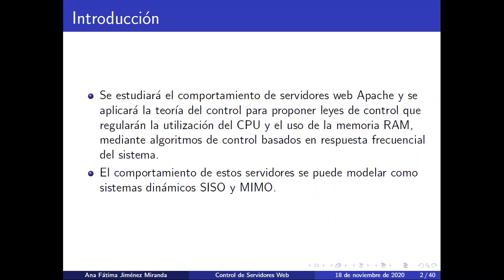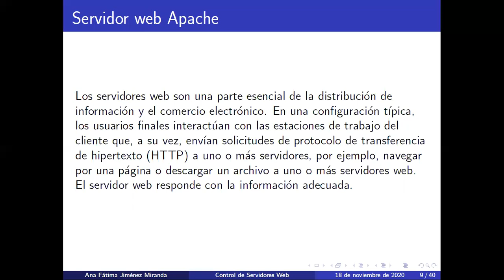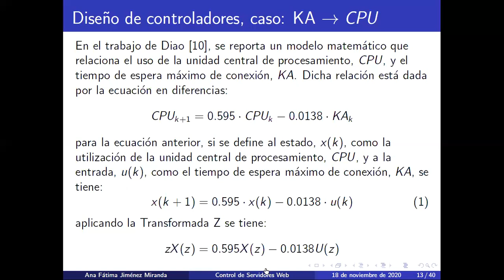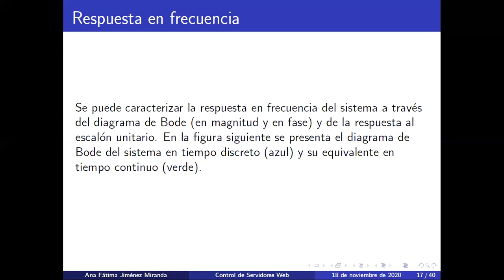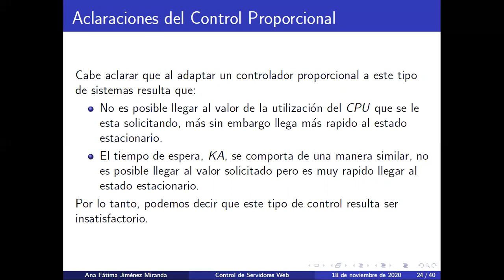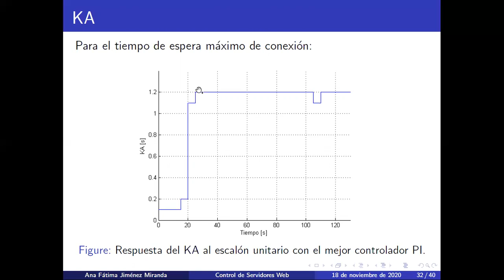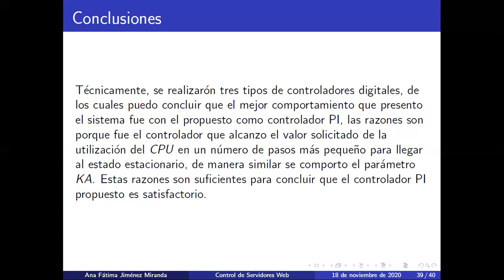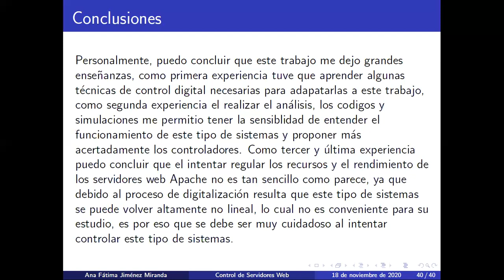2020.11.18. Presentación A.F. Jiménez-Miranda. Control digital frecuencial de servidores web Apache.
Presentación de la alumna Ana Fátima Jiménez Miranda: Control digital frecuencial de servidores web Apache. Presentación impartida como requisito para acreditar el Proyecto de Integración I. Departamento de Sistemas de Información y Comunicaciones. División de Ciencias Básicas e Ingeniería. Universidad Autónoma Metropolitana, unidad Lerma. Miércoles 18 de noviembre de 2020.